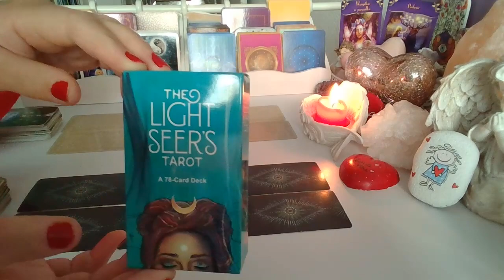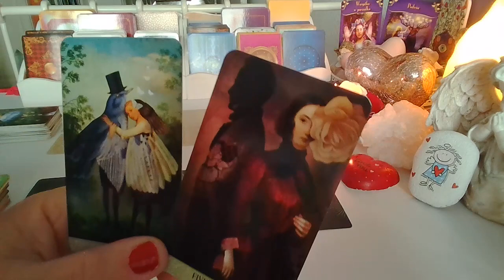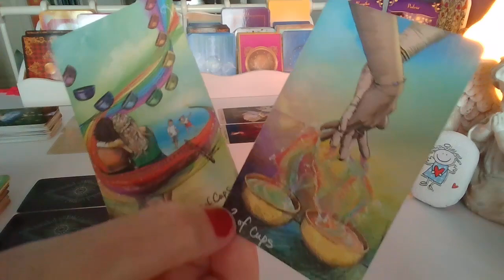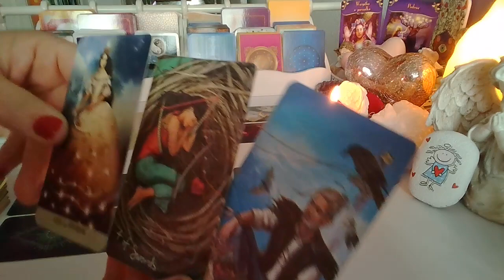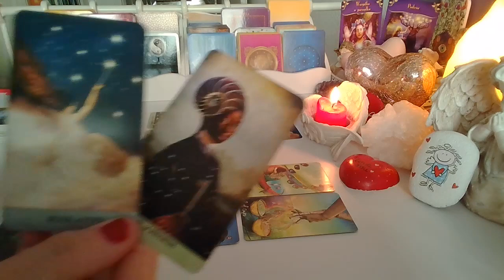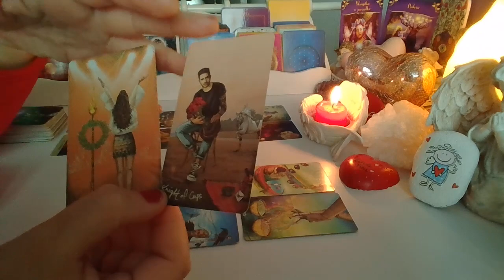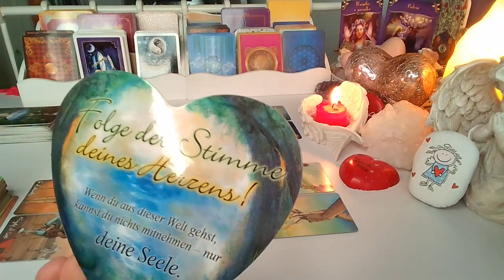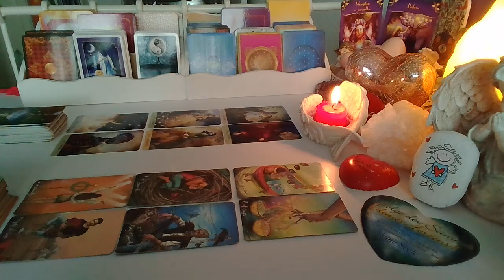ORAKEL ❤️ LUSTRO DLA ZAKOCHANYCH ❤️ Karty LENORMANDA+TAROTA ❤️ wrozby porady magia ❤️